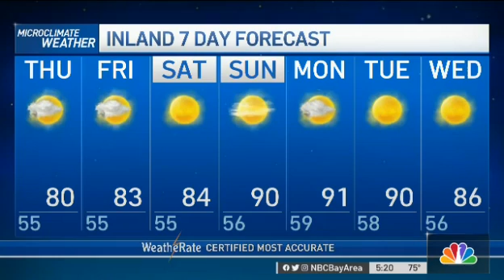Bay Area Forecast: Early Fog Returns and Hotter Sunday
Chief Meteorologist Jeff Ranieri has more on the fog returning for the morning and where it could linger. Plus, the warmer weather by the weekend in your Microclimate Forecast.